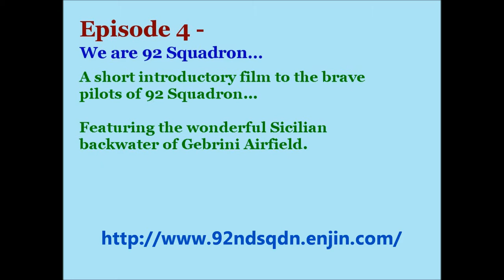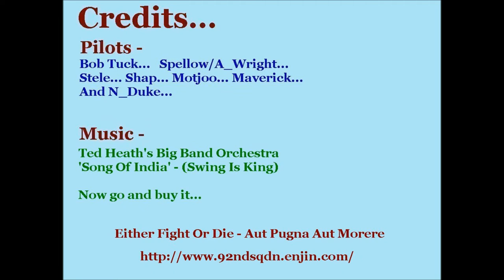WOP92 Episode 4 - We Are 92 Squadron BW.wmv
Wings Of Prey - 92 Squadron Episdode 4 - We Are 92 Squadron...
This recruiting film from the archive introduces viewers to most of the current (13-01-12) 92 Squadron pilots within Wings Of Prey. The film was taken in Sicily in the area surrounding Gebrini airfield.

Special mention to Shap - look out for him in the the 'Russian' Spitfire (the one with the big  star and lightning stripes down the side). A wonderful take off, but narrowly cheating death with his low inverted fliying upon lift off... Crazy sir... just crazy!!

Music - Ted Heath Orchestra playing 'Song Of India' and from the album 'Swing Is King.' Do take a look at the album and buy it - some great swing/big band classics and even plays Glenn Miller better than Glenn Miller's ensemble.

Song Of India is the anthem of 92 Squadron... Historians will know that 92 Squadron was one of the dquadrons gifted to East India during the 2nd World War and so the song has resonance for us Wings Of Prey 92 Squadron pilots. Furthermore, we have two Indian pilots within our ranks... Messrs Shap and Stele. So, Song Of India fits perfectly for us - and is a great foot tapper too.